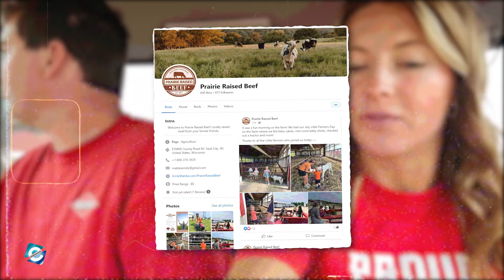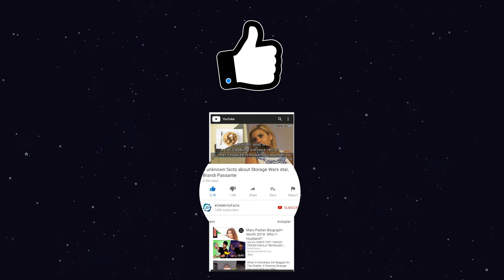Who owns New Age Custom Farming? What happened to New Age Custom Farming?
New Age Custom Farming is a YouTube channel hosted by Emily Matzke and her family. The channel upload videos related to farming lifestyle on the YouTube channel. In fact, New Age Custom Farming YouTube channel has over 30K subscribers and 11 million total views as of now. The channel was initially started by Avery Elsing, the owner of the farm, where the video contents of the channel are documented. Later on, Emily took over the hosting the videos and as a result the channel got a boost from her presence.

The viewers of the YouTube channel wanted to see a feminine character on the farm videos and are curious to learn about Emily’s life and her personal connection to the New Age Custom Farming. So, in this video, you will get to know who the history of New Age Custom Farming.

00:00 Who owns New Age Custom Farming? What happened to New Age Custom Farming?
00:20 New Age Custom Farming YouTube Journey
01:20 New Age Custom Farming Emily’s Personal Life
01:40 New Age Custom Farming Net Worth
02:10 New Age Custom Farming History

Audio Credit:

Track: End of Summer
Artist: The 126ers

Track: Back In The City
Artist: The 126ers